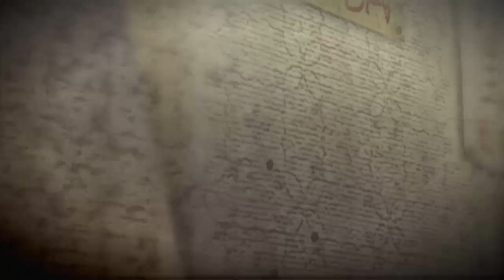Rissa da strada